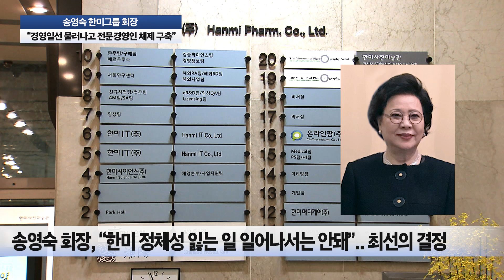송영숙 한미그룹 회장, "경영일선 물러나고 전문경영인 체제 구축"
송영숙 한미약품 회장이 경영일선에서 물러나고 향후 전문경영인 체제를 구축하겠다고 밝혔다.

송영숙 회장은 8일 입장문을 통해 "언제든 한미가 필요할 때 앞장서 돕겠다고 말씀해 오셨던 신 회장님의 이번 대승적 결단에 깊은 감사의 말씀을 드린다"며 "저는 이제 경영 일선에서 물러날 생각이며 한미는 신 회장님을 중심으로 전문경영인 체제를 구축해 새로운 한미그룹으로 재탄생하기를 바란다"고 말했다.